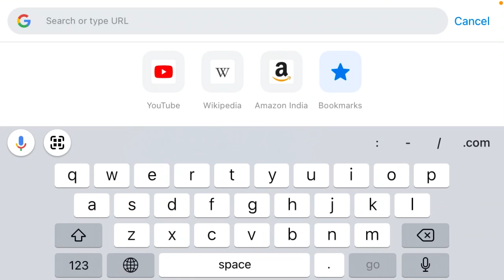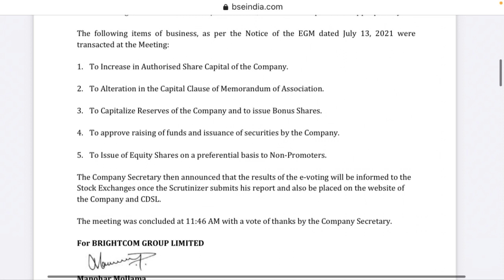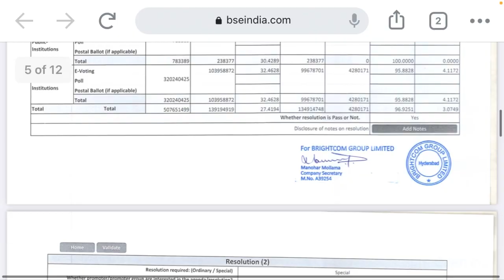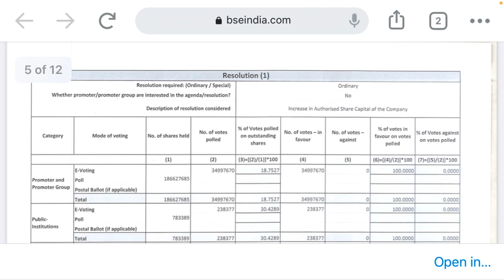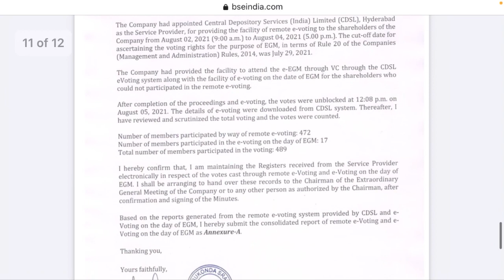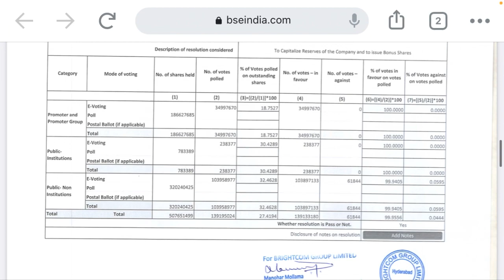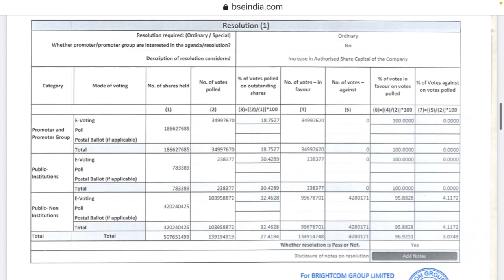Brightcom group share analysis| धमाकेदार हुई EGM। 85000 से ज़्यादा shareholders को bonus मंजूर।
Brightcom group is a leading Indian multinational ad tech company.today is a EGM day for bonus share issue.